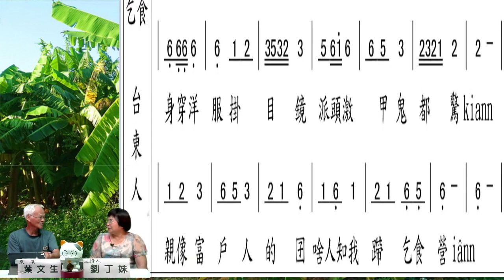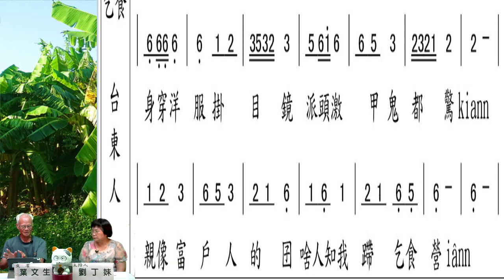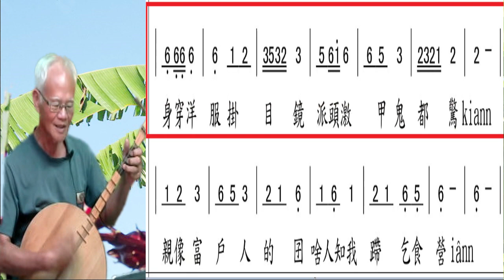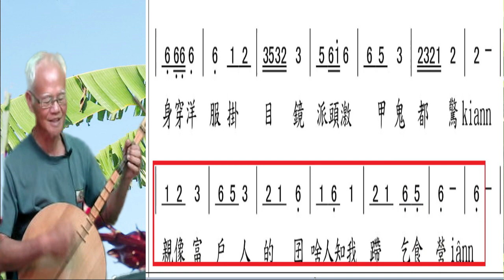實質影響力 主講人 葉文生【台灣唸歌團 苑裡月琴】